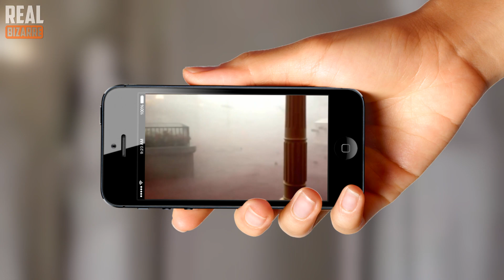5 Grim Reapers Caught On Camera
5 Grim Reapers Caught On Tape.